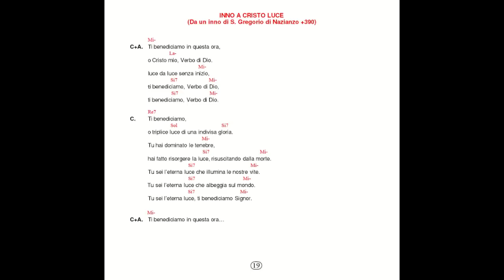INNO A CRISTO LUCE (1967)